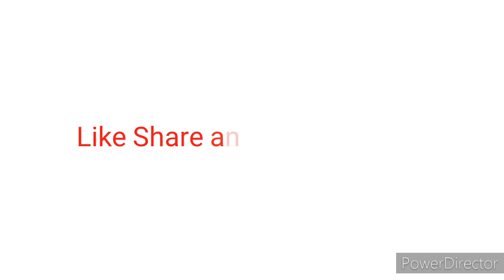Latest and easy neck design for Kurti/suit cutting and Stiching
Hi friends aaj kis video mein ham sikhenge bahut hi simple tarike se a latest design banana I hope apko ye Design psnd aye

my upload video link